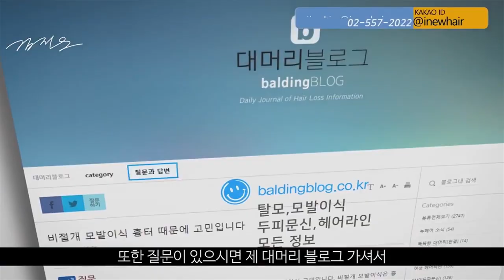일란성 쌍둥이 간에 모발이식이 가능할까?! - 뉴헤어 I 모발이식 I 탈모QnA I